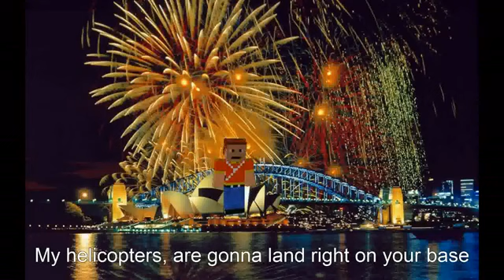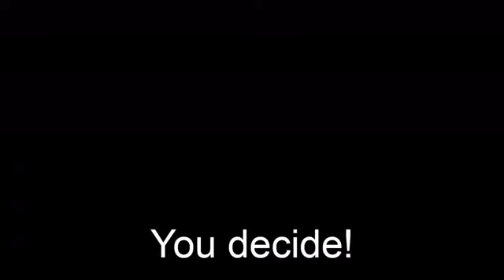Epic Rap Battles of Minecraft - Ipodmail vs Team A